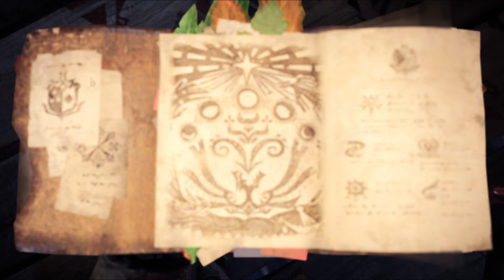Monster Hunter: World - 69 - Der Admiral kann warten!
Info zu Monster Hunter: World

Willkommen in einer neuen Welt! Geh als Jäger in einem höchst lebendigen Ökosystem auf die Suche nach wilden Monstern und erlege sie. Setze dabei auch die Landschaft und ihre Bewohner gewinnbringend ein. Geh allein oder kooperativ mit anderen auf die Jagd und nutze von Gegnern hinterlassene Materialien, um neue Ausrüstung zu fertigen und gegen noch größere, fiesere Biester zu bestehen.
Einführung
Übersicht
Bekämpfe riesige Monster an epischen Orten!

Indem du Monster fängst oder tötest, erhältst du Belohnungen in Form von Geld und Materialien,mit deren Hilfe du bessere Waffen und Rüstungen herstellen kannst,um stärkeren Monstern entgegenzutreten.

In Monster Hunter: World, dem neusten Teil der Serie, erlebst du die ultimative Jagderfahrung – und musst alles geben, um in einer vor Überraschungen und Aufregung nur so wimmelnden Welt zu bestehen!

Geschichte
Alle zehn Jahre ziehen Drachenälteste über das Meer zu einer riesigen Landmasse, die als Neue Welt bekannt ist; in einem Vorgang, den man Ältestenwanderung nennt.

Um dieses mysteriöse Phänomen zu untersuchen, hat die Gilde die Forschungskommission geschaffen, die als riesige Flotten in die Neue Welt geschickt wird.

Die Fünfte Flotte wird entsandt, um einen gigantischen Drachenältesten namens Zorah Magdaros zu verfolgen – und ein Teilnehmer davon wird Abenteuer erleben und Heldentaten vollbringen, die man sich kaum vorstellen kann.
Ökosystem
Uralter Wald
Ein riesiger Wald, Heimat eines komplexen Ökosystems. Dieses Netzwerk aus Bäumen erstreckt sich hoch in den Himmel und formt so einen Uralten Baum, der Einfluss auf das komplette Gebiet hat.
Die Jagd
Unmengen an Ausrüstung und eine verlässliche Partnerin
Deine Ausrüstung verleiht dir die Kraft, dich in der Neuen Welt zu behaupten.

Die Waffen
Dir stehen für deine Jagd 14 verschiedene Waffenarten zur Verfügung, jede mit ihren eigenen Eigenschaften und Angriffsmöglichkeiten.
Es liegt an dir, ob du nur eine davon meisterst oder je nach Situation verschiedene Waffen einsetzt.

Die Spähkäfer
Monsterspuren, beispielsweise Kerben und Fußspuren, sind überall in der Neuen Welt zu finden. Deine Spähkäfer erinnern sich an den Duft eines Monsters und führen dich zu anderen Spuren in der Nähe. Je mehr Spuren du sammelst, desto mehr Informationen erhältst du.

Die Schleuder
Die Schleuder ist ein essentielles Werkzeug für jeden Jäger. Mit ihr kannst du unter anderem überall zu findende Dinge wie Steine und Nüsse verschießen, um beispielsweise Monster abzulenken oder die Umgebung zu manipulieren – ihr Einsatz wird nur von deiner Fantasie beschränkt!

Spezialwerkzeuge
Spezialwerkzeuge aktivieren für eine begrenzte Zeit mächtige Effekte. Maximal zwei von ihnen können gleichzeitig ausgerüstet werden – sie werden wie andere Objekte ausgewählt und eingesetzt.

Die Palicos
Palicos sind die verlässlichen Kameraden der Jäger im Einsatz; spezialisiert auf eine Vielzahl von offensiven, defensiven und unterstützenden Aktionen. Der Palico des Jägers tritt der Fünften Flotte mit Stolz bei, ein vollwertiges Mitglied der Kommission wie jedes andere auch.

Titel: Monster Hunter: World
Genre: Aktion
Entwickler: CAPCOM Co., Ltd.
Publisher: CAPCOM Co., Ltd.
Franchise: Monster Hunter
Veröffentlichung: 8. Aug. 2018